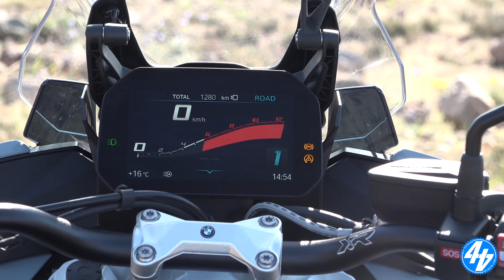2020 BMW S 1000 XR Review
While we were on BBB duties, Mossy represented 44T at the press launch of BMW's 2020 S 1000 XR in Spain. Is this the world's most versatile road bike?